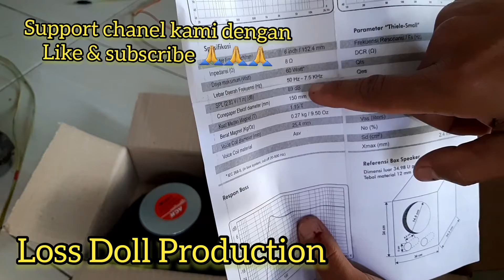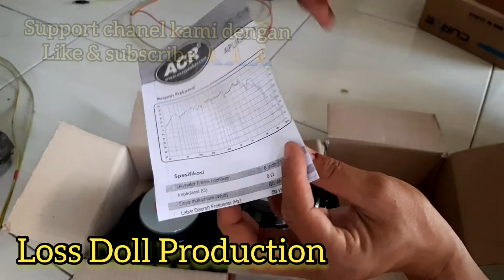Speaker Acr 6 inch woofer speaker Acr 6 in woofer